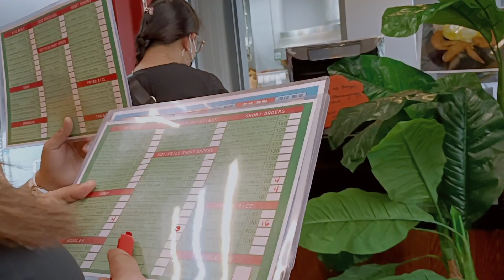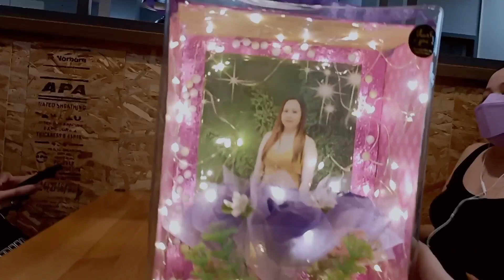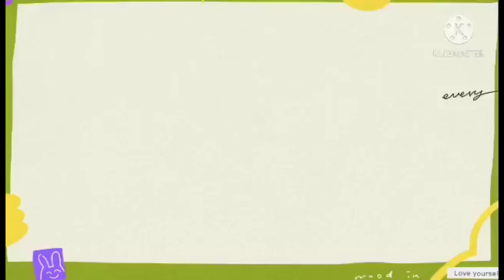free breakfast again// Thai Phil Restaurant